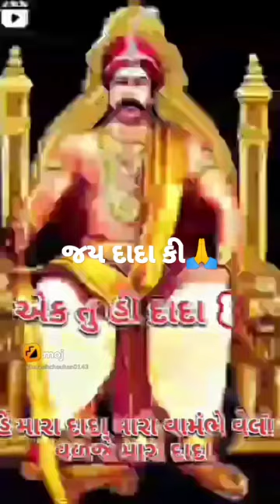🙏 Dada ni dya 🙏 dakla Short 🙏🙏 Jay paca Dada 🙏🙏 jay maa meldi 🙏